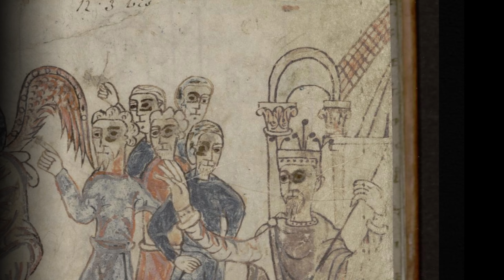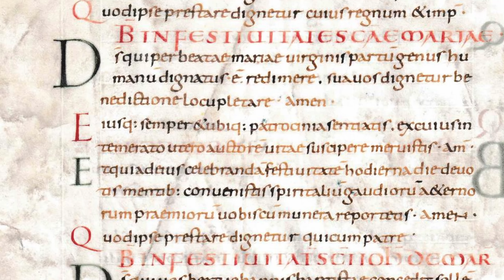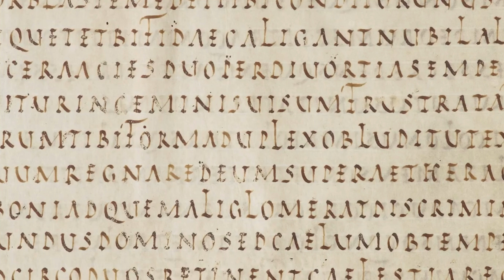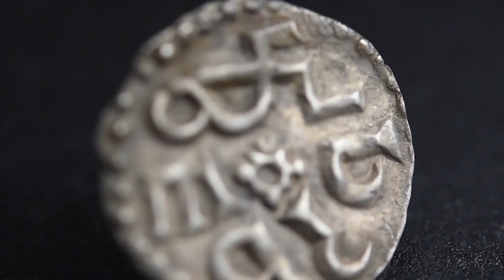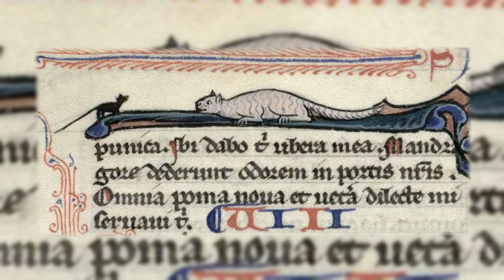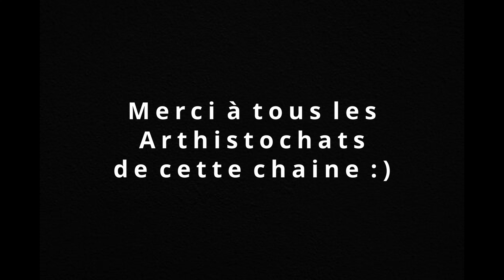Vivre au temps de Charlemagne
Pour cet épisode, nous allons voyager au temps de l'Empire de Charlemagne.

Bon visionnage !

Pour aller plus loin :
-Michel Balard, Jean-Philippe Genet et Michel Rouche, Le Moyen Âge en Occident, Hachette 2003.
-Georges Minois, « Charlemagne, le sauveur de l’Occident chrétien », Historia,‎ septembre 2010.
-Henri Pirenne, Histoire de l'Europe des invasions au xvie siècle, Paris-Bruxelles, 1939.
-Martin Gravel, « Comment gouverner un empire si grand », L'Histoire, no 406 « Charlemagne, les habits neufs de l'empereur »,‎ décembre 2014.